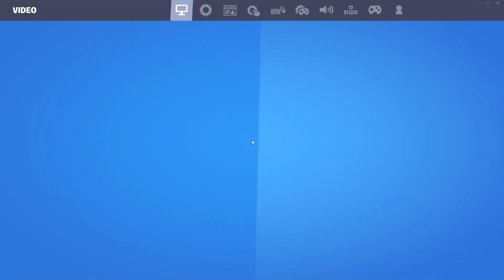FORTNITE OG NEW CHAPTER directx 11 graphics gameplay 🤩 (Acer nitro 5 gaming laptop) i5, gtx 1650)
Just some gameplay/clips on directx 11 graphics OG Fortnite  :)

Tags ignore:

controller sensitivity fortnite xbox one, fortnite controller settings ps4 sensitivity, wireless controller sensitivity fortnite ps4, controller sensitivity fortnite ps4 2019, fortnite wireless controller targeting sensitivity ps4,
switch pro controller fortnite sensitivity, perfekte ytryrell sensitivity fortnite, best fortnite controller sensitivity settings, controller scope sensitivity fortnite, what controller sensitivity fortnite streamers use,
fortnite settings and what they do, fortnite settings aim pc, fortnite settings ads